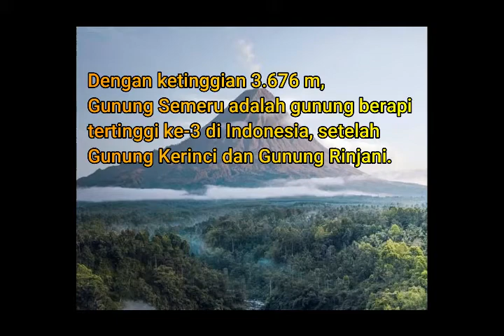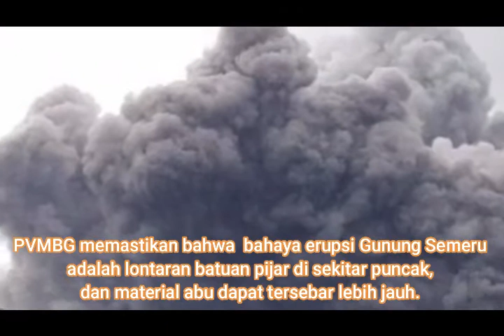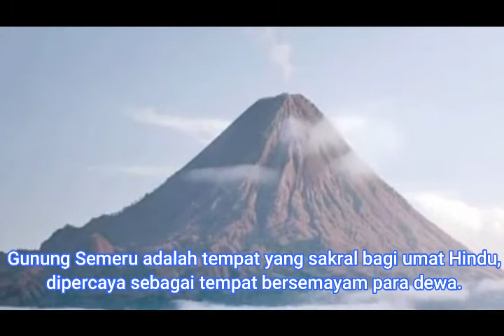Gunung Semeru Meletus.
Selamat datang di Channel Belajar Geo. Vidio berikut ini menyajikan salah satu peristiwa geosfer yaitu gunung meletus, tepatnya Gunung Semeru. Bagaimanakah karakteristik, lokasi dan tingkat letusannya. Saksikan vidio berikut ini sampai selesai. Semoga bermanfaat.